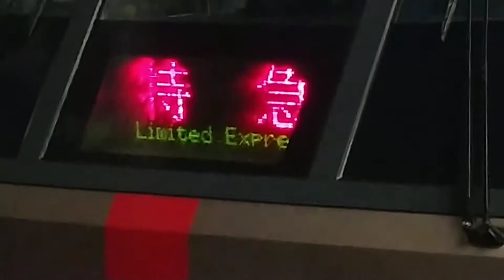【小田急】EXE2本並び!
何も情報を知らなかったのでびっくり。

下り:ﾎｰﾑｳｪｲ小田原・箱根湯本行き(EXE10)
上り:はこね　新宿行き(EXE10)